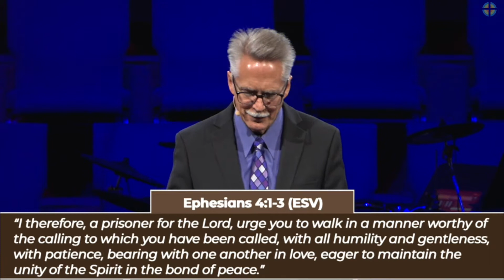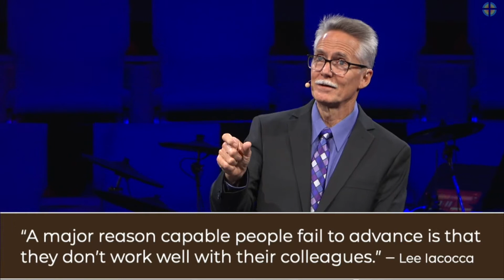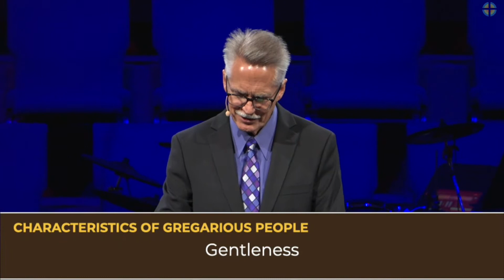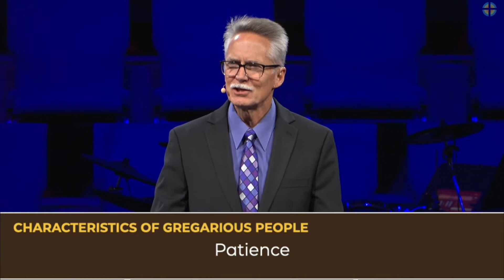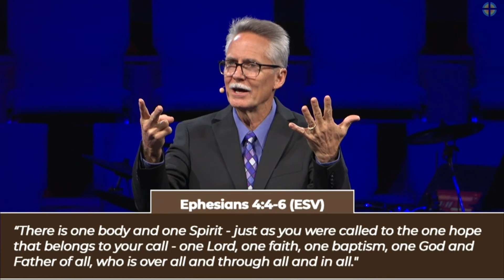10 - Ephesians Series | Living Worthy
S.S.T.: After three chapters of declaring the riches of those who are in Christ and in the church Paul turns the corner to the pragmatic response we should all give and it begins with a call to relationships.
C.I.T.: The value we place on our salvation is seen in the value we place on people and relationships.
Thesis: The value we place on salvation is seen in the value we place on people and relationships.
S.O.: I want my hearers to realize that one of the greatest expression of our gratitude for grace is our relationships with others in the church and out of the church.